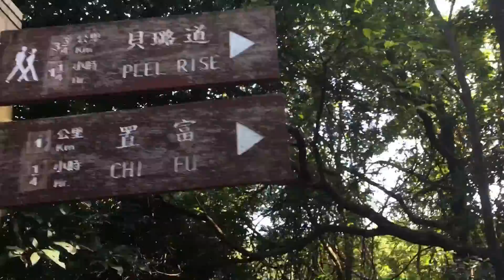秘遊奇力山 Mount Kellett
Mt. Kellett (501m) is a mysterious place and restricted area near The Peak in Hong Kong. @2017 Jan